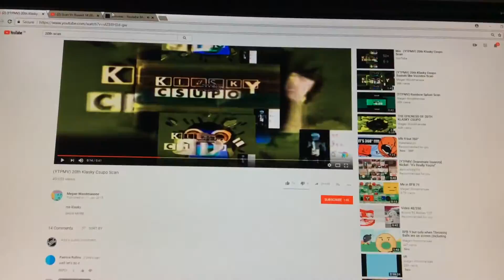Puzzle scan Fifteenparison